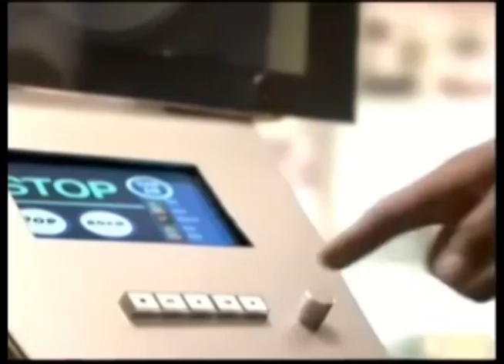Comerciales mexicanos: C&A 2007